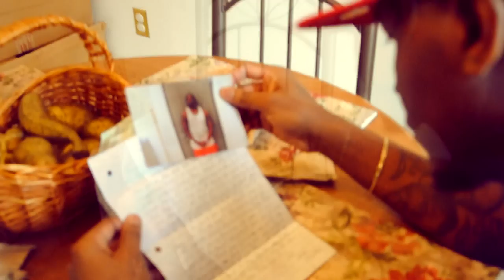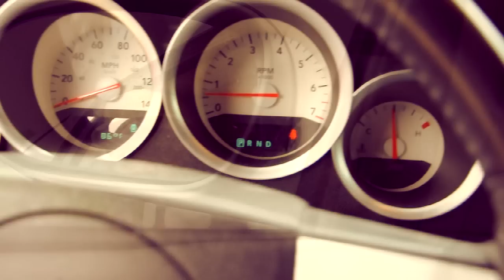Mr John Duncan ft Chances R - "Rearview" (Music Video)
Off the "Dry Seasons" project. Produced by J Beans.